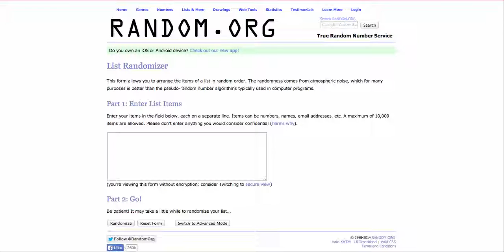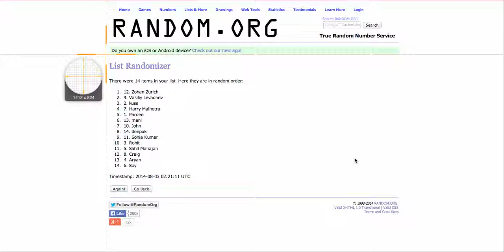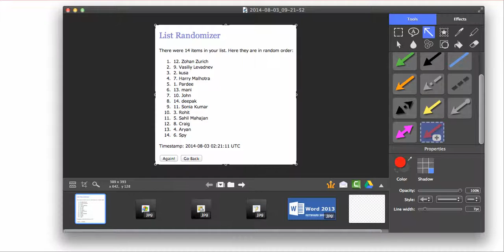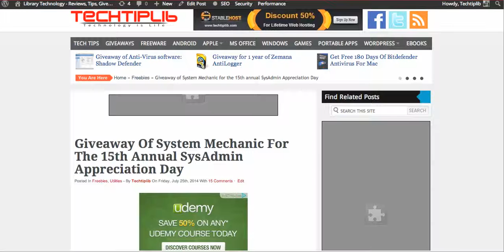Giveaway of System Mechanic for the 15th annual SysAdmin Appreciation Day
Video for selecting winners of Giveaway of System Mechanic for the 15th annual SysAdmin Appreciation Day.